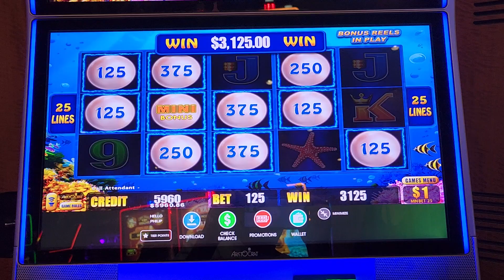$125 BET HUGE WIN LIGHTNING LINK HOLD N SPIN - SEMINOLE COCONUT CREEK HIGH LIMIT $1 Denom